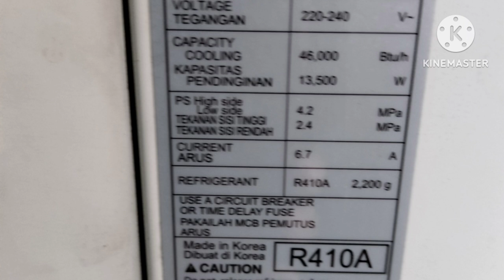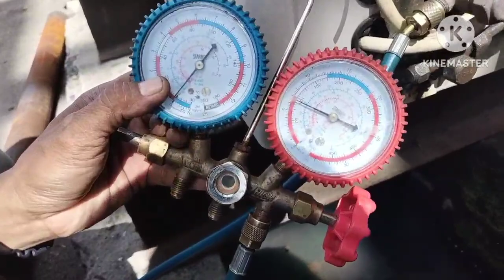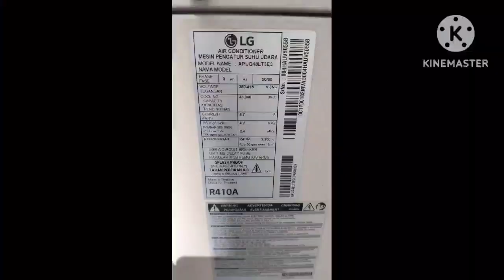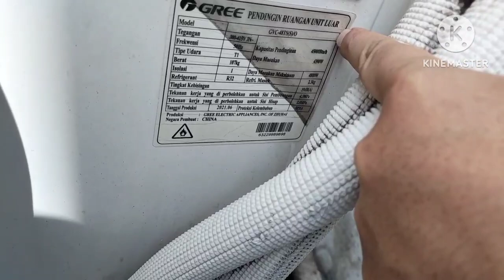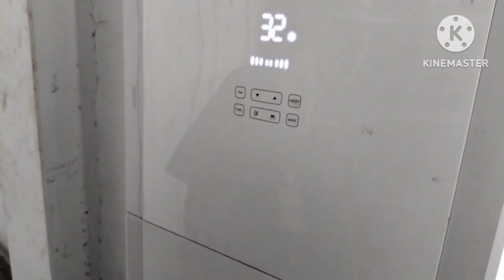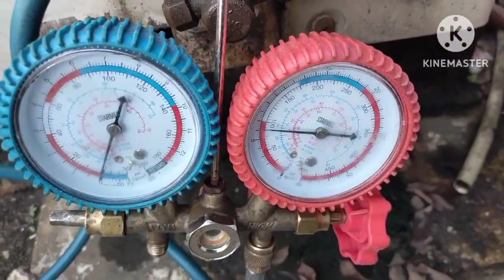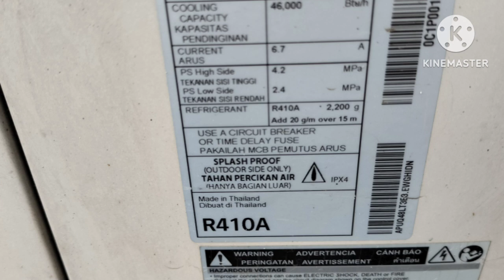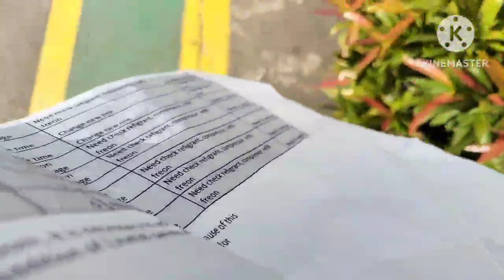BELAJAR TUNTAS PERBAIKAN AC STANDING 5 PK MERK GREE DAN LG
AC standing 5 pk memiliki sistem PCB indoor dan outdoor dan memiliki sistem HPS dan LPS atau high pressure switch dan  low pressure switch